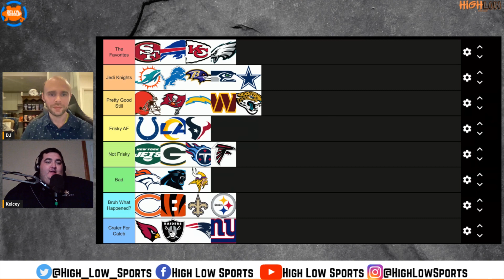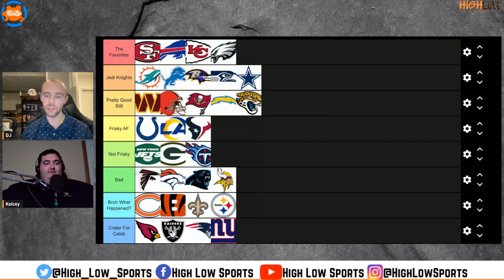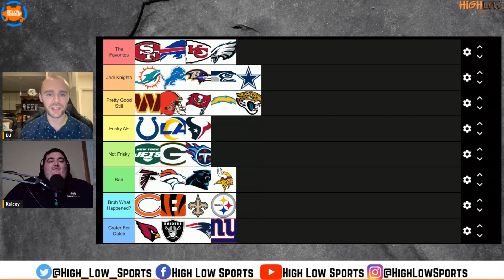Tier Tuesdays, NFL Week 4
In this week's episode of Tier Tuesdays, we talk about NFL teams after week 4! Let us know what category your team falls under and what you think of our ranking down below!

High Low Sports Podcast is a couple of sports fans who like to rant, recap, and rank different categories across the sports world without the theatrics. We like to have fun without turning things into a screaming match. We like to break things down in ways anyone can understand and learn more about football, basketball, baseball, soccer, mma, and more!
When help win your fantasy football leagues, maximize your sports betting parlay, and much more!